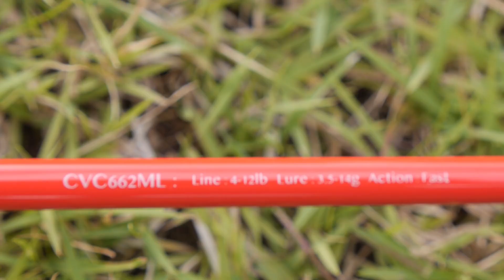Fishing with the new Rapala Classic Vaaksy rod | Sebarau Fishing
On a fishing trip in Thailand, @RapalaFredGoh had the opportunity to put the new Classic Vaaksy rod to test against some Sebarau and Toman. He certainly had fun fishing with his new rod! 😍

The new Classic Vaaksy rod is available in stores!